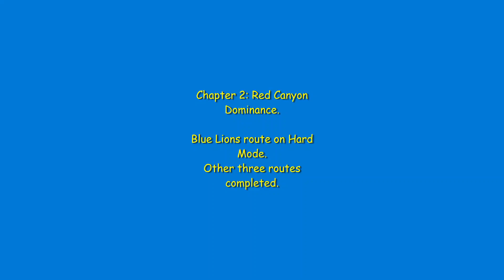FE 3 Houses 01